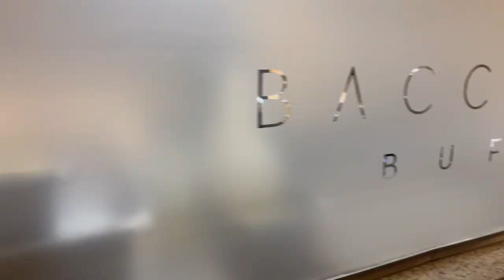กินบุฟเฟ่ต์ร้านดังในลาสเวกัส | BACCHANAL BUFFET - LAS VEGAS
เรามากินบุฟเฟ่ต์อันดับ 1 ในเมืองลาสเวกัส มาดูกันว่าจะเยอะขนาดไหน

Music